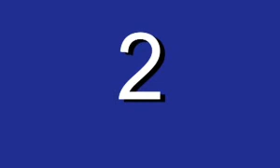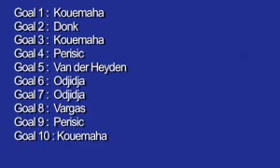208 Stem nu op de mooiste goal van Club in 2010